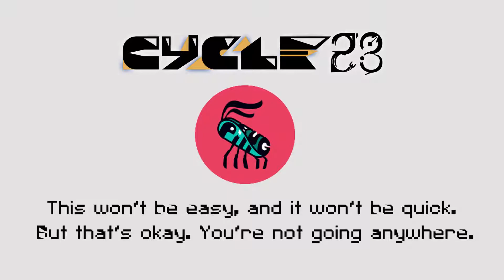Cycle 28 | Trailer (Nintendo Switch)